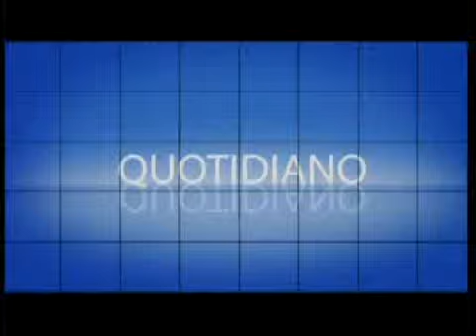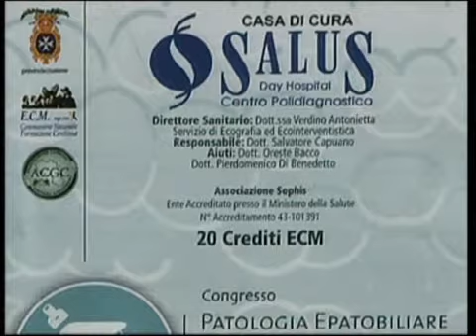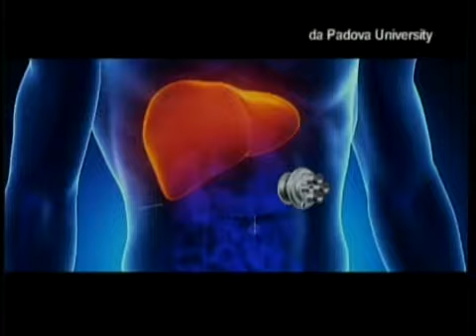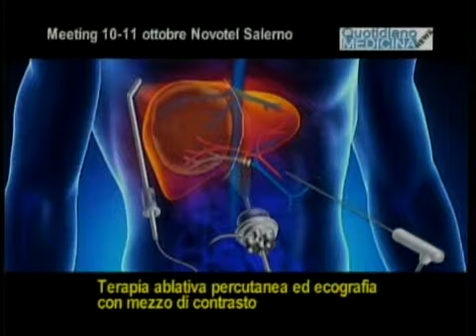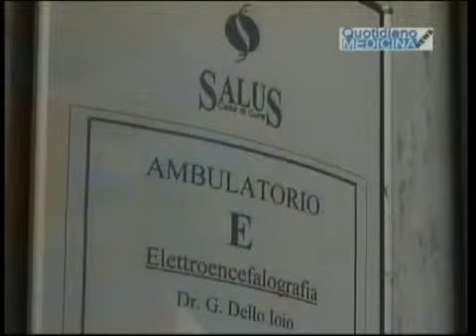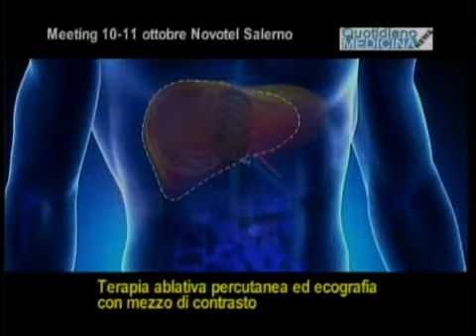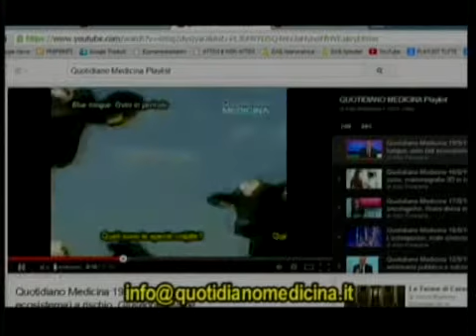Quotidiano Medicina 9/10/14. Le News: Tumori, ecodiagnostica e chirurgia. Ottavio Coriglioni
Quotidiano Medicina. Le News del 9 ottobre 2014.
Oggi le News sono dedicate alle patologie del fegato e dell’apparato gastro-enterico con particolare riguardo alle diagnosi con l’ecografia con mezzo di contrasto ed alle terapie di ablazione dei piccoli tumori le metastasi, del fegato e del colon (la ablazione è  la rimozione mininvasiva, vaporizzando i tumori con il calore della radiofrequenza o del laser). Ottavio Coriglioni, Amministratore Delegato Casa d Cura Clinica Sauls Battipaglia